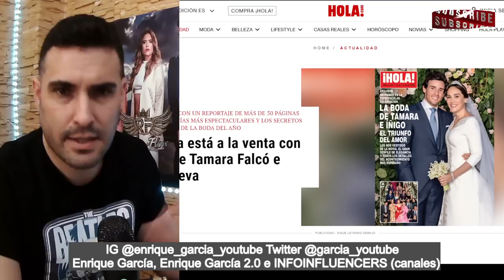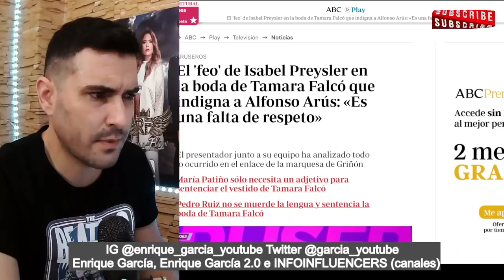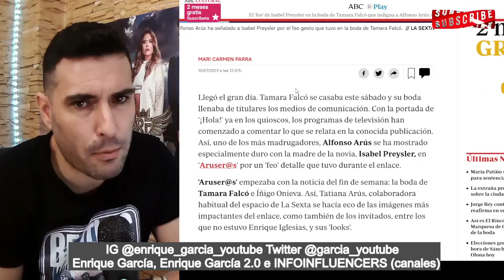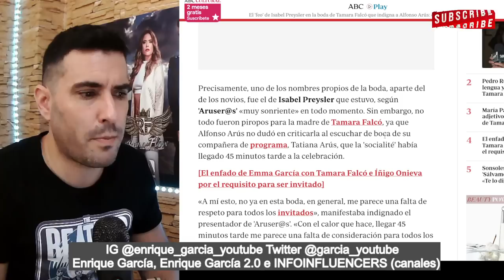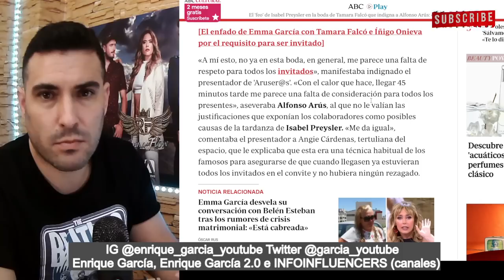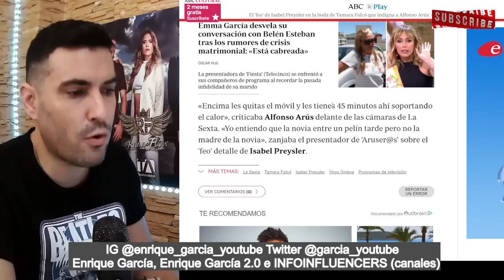BRUTALES CRÍTICAS a Isabel Preysler por FEO GESTO en la BODA de su hija,Tamara Falcó e Iñigo Onieva